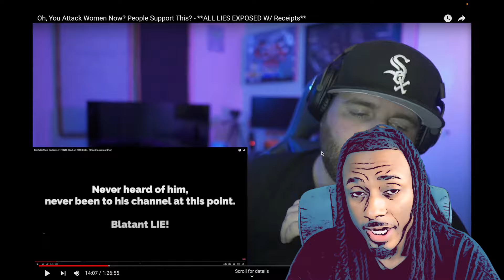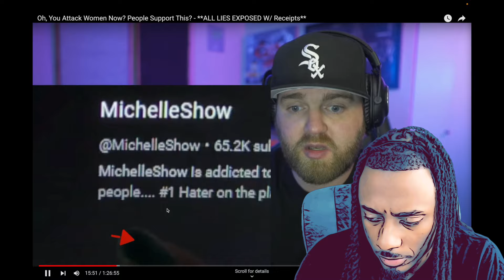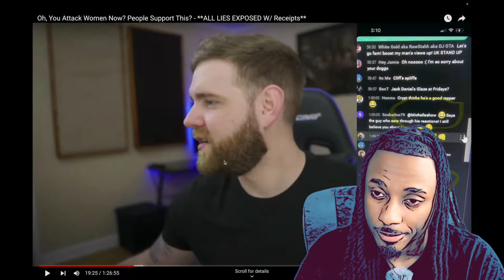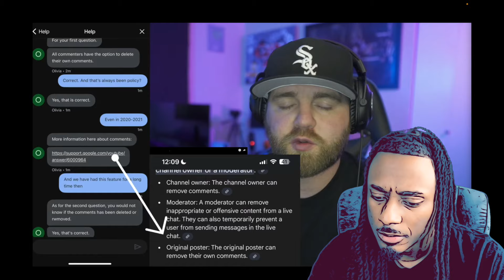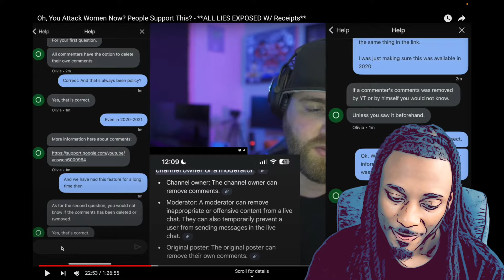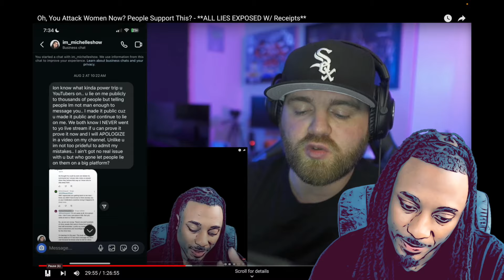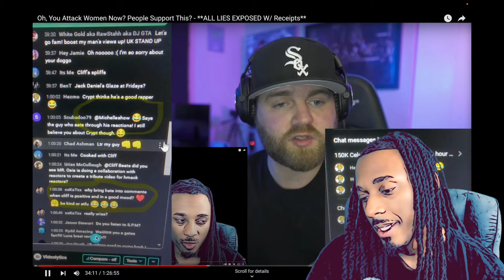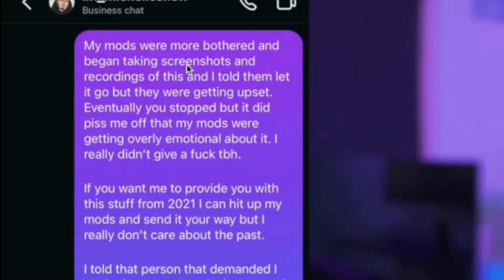Dear Cliff Beats.. You Know You Messed Up Right? ( This is bad )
cliff beats vs MichelleShow goes nowhere until this happens...